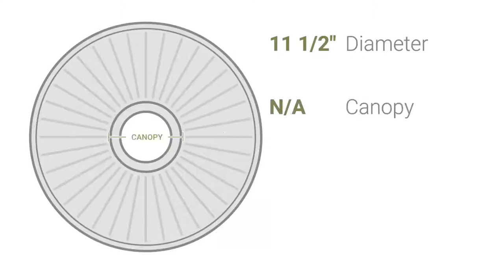Ekena Millwork CM11PA 11 1/2"OD x 1"P Palmetto Ceiling Medallion